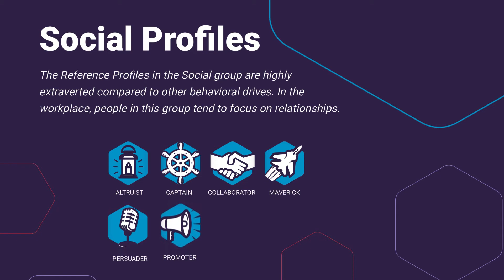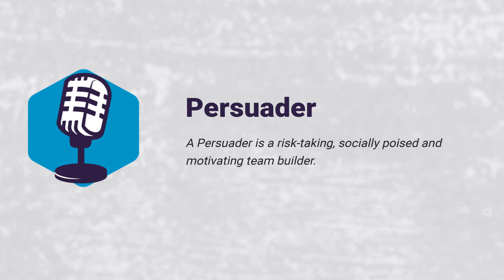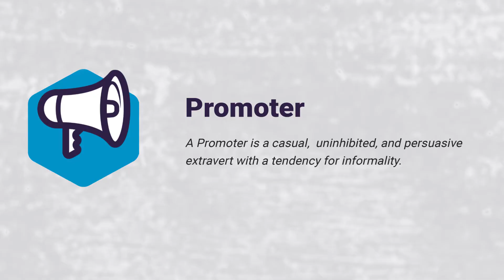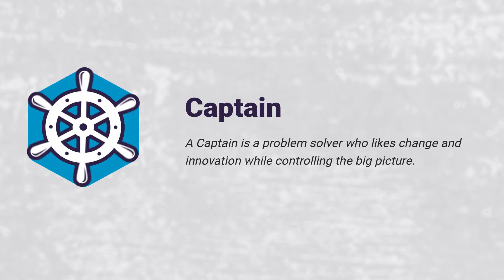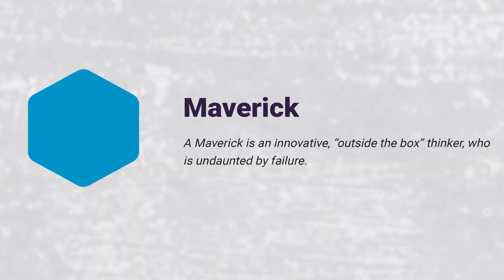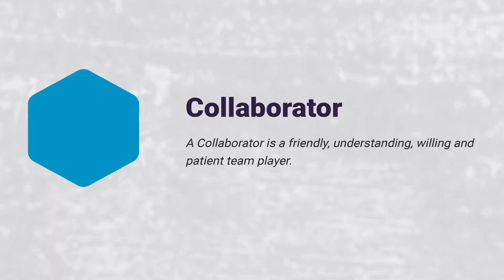Social Profiles | Predictive Index Reference Profiles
Take a peek into what goes on during our live training and speaking events. In this video, Alicia Lykos (CEO and Founder of Red Wolf Group), asks participants from Arrow Electronics to group themselves according to their Predictive Index Reference Profiles.

By doing so, everyone can get a better sense of where they sit in a room filled with diverse, dynamic, and unique individuals. The reference profiles also provide valuable insight into why some people are able to excel in certain roles in the workplace than others i.e. some are team players, some work best alone; some people like to talk it out while others like to think things through.

Tags: red wolf group lead the pack predictive index talent optimization behavioural drives psychometric assessment leadership management consulting business growth success teamwork team building employee engagement strategy management hr human resources workshop seminar training sydney australia